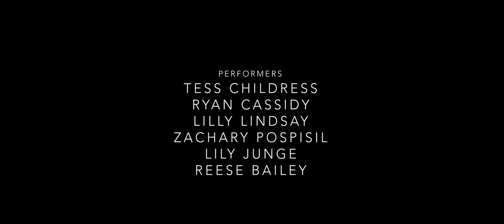A Spiral Made of Wires (Ivan Trevino) - Eaton HS *WORLD PREMIERE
*WORLD PREMIERE
Recorded on 10-29-21 by Blank House Media at Originator Studios, Austin TX

Performed by Eaton HS Percussion and guest artist Ivan Trevino on the 2021 V.R. Eaton HS PASIC Performance Series.

A Spiral Made of Wires was commissioned by V.R. Eaton High School and premiered on Eaton's 2021 PASIC Performance Series. Composer Ivan Trevino brings a fresh soundscape to the percussion ensemble space with pedal-distorted electric guitar and anvils alongside traditional mallet percussion and drum set.

From Ivan, "Guitar / guitar centric music is something that is foundational to my musical upbringing. As my career has spiraled and branched away from my starting place, I think guitar is one of the elements at the center of that spiral, a tool that has taught me to write songs and develop my voice, and ultimately grow from. Since guitar strings are made of wire, I thought the title was appropriate."